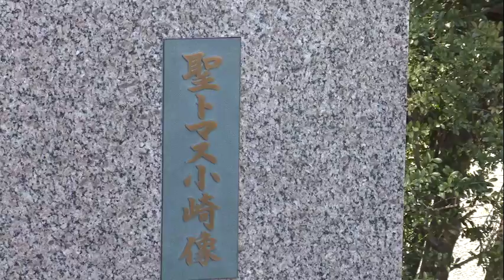聖トマス小崎像